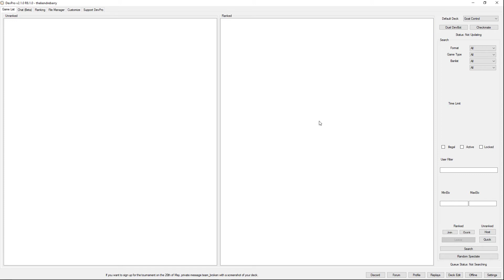Yu-Gi-Oh! GYL - 9. Spieltag TheKendreBarry (Goat Control) VS. Gluhd (Zombie Goat)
Cross Banlist Time in der GYL: Ich habe zusammen mit Gluhd entschieden, dass wir Goat spielen wollen, und somit reisen wir zurück ins Jahr 2005. Viel Spaß!

Teilnehmer

Coverage

Turnierorganisation